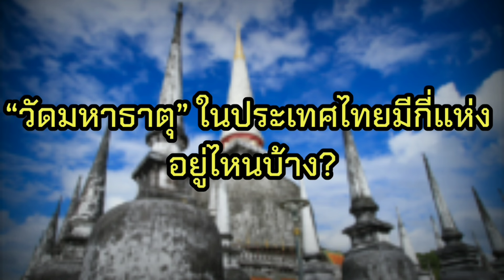“วัดมหาธาตุ” ในประเทศไทยมีกี่แห่ง อยู่ไหนบ้าง?